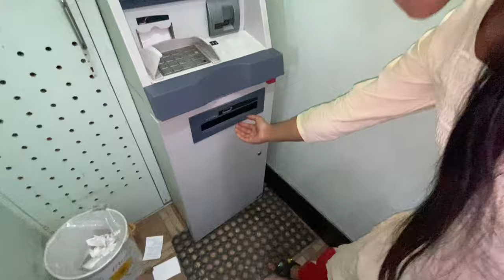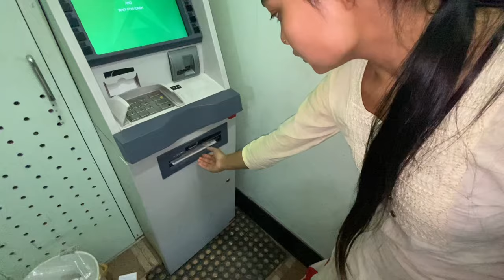My First Youtube Income 😍 || Baba lai Mero Youtube Income Diye 😢 || MOTEE VLOG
MY CODE :- PRATIKSHYA

Bye!